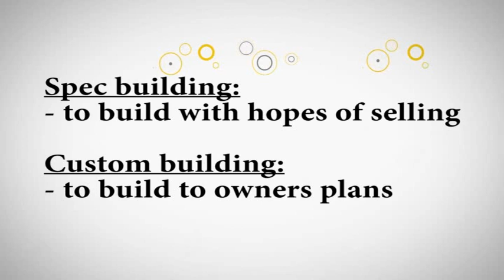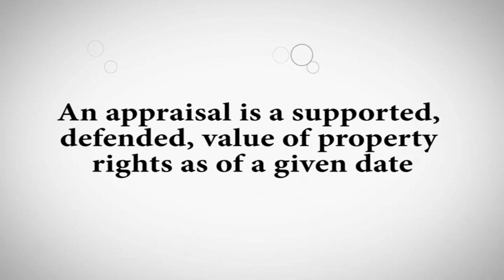Real Estate Career Quest Sales Associate Chapter 1